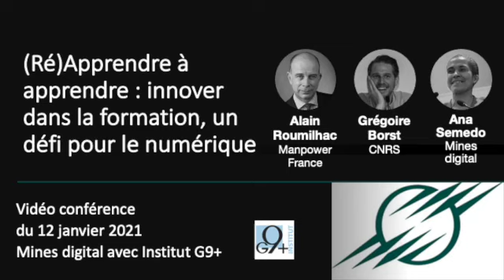(Ré)Apprendre à apprendre : innover dans la formation, un défi pour le numérique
0:00  Générique
0:04 Introduction par Ana Semedo, vice présidente, Mines digital
04:12 Panorama de la situation avec Alain Roumilhac, Président, Manpower France...
13:47 ...Grégoire Borst, Directeur de Recherche, CNRS
27:56 Propositions et perspectives avec Alain Roumilhac
36:39  ...Grégoire Borst
41:44 Session Q&R animée par Frédéric Lau (Club SI GEM GN et Cycle TIC & RH) et Elodie Maurin (Mines digital)

La crise accélère des mouvements de fond dans notre économie et sur le marché du travail : 1,5 million de personnes devraient ainsi changer de métier prochainement. Changer de métier implique d’acquérir de nouvelles compétences. Quelles formations à la hauteur de ces mutations ? Face à la criticité des enjeux, l’offre, encore pauvre, semble en manque d’inspiration, en manque d’innovation voire inadaptée. Ce décalage est un vrai risque pour l’employabilité des personnes, si nécessaire à la réussite de ces changements.

L’objectif de la conférence est de croiser deux regards : celui d’Alain Roumilhac, Président de Manpower France, et celui de Grégoire Borst, spécialiste en neurosciences cognitives, Professeur et Directeur d'un Laboratoire du CNRS.